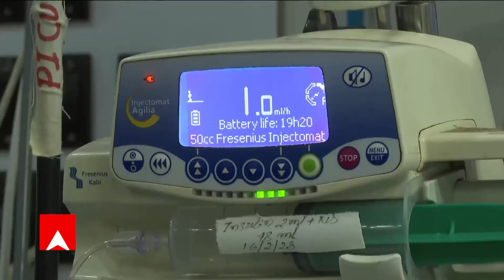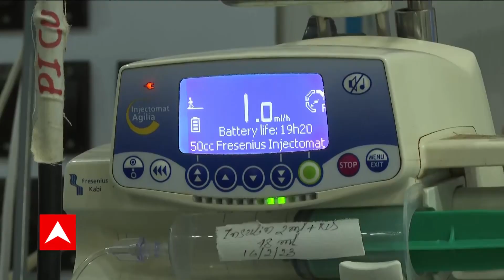Adeno Virus: অ্যাডিনো ভাইরাস আক্রান্ত শিশুর মৃত্যু, বাড়ছে উদ্বেগ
অ্যাডিনো উদ্বেগ বাড়িয়ে শিশুকন্যার মৃত্যু কলকাতায়। পার্ক সার্কাসের হাসপাতালে অ্যাডিনো ভাইরাস আক্রান্ত শিশুর মৃত্যু। শ্বাসকষ্ট নিয়ে কয়েকদিন ধরে আইসিইউ-তে ছিল ওই শিশু
বৃহস্পতিবার পার্ক সার্কাসের হাসপাতালে অ্যাডিনো আক্রান্ত শিশুর মৃত্যু। বিসি রায় হাসপাতালে নিউমোনিয়ায় মৃত্যু এক শিশুর। বিসি রায় হাসপাতালে মৃত শিশু অ্যাডিনো আক্রান্ত কিনা, এখনও নিশ্চিত নন চিকিৎসকরা